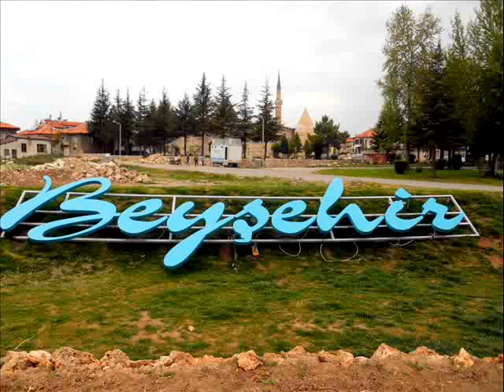Eşrefoğlu Süleyman Bey Camii - Beyşehir Konya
Eşrefoğlu Camii, Anadolu'daki ahşap direkli camilerin en büyüğü ve orijinalidir. Konya'nın Beyşehir ilçesinin kuzeyinde, İçerişehir Mahallesi'nde yer alır. 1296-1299 yılları arasında yapılmıştır. Orta Asya'da Semerkant, Buhara gibi eski Türkistan şehirlerinde yer alan ağaç direkli camilerin ülkemizdeki bir örneği olan Eşrefoğlu Camii, 46 ahşap sütun üzerinde yükselir.Sütunlar sedir ağacı odunudur ve inşa edilmeden önce 6 ay suda bekletilmiştir. Yüzyıllar boyu kış aylarında camiinin damındaki kar, çatının ortasındaki boşluktan ortadaki havuza atılmış ve ortamı nemlendirerek yakılan sobalardan ötürü ahşap sütunların çatlayıp kurumasını engellemiştir. 1965 yılında karlığın üstü camla kapatılmış ve işlevini yitirmiştir.

6 metre yüksekliğinde, çini mozaik ile kaplı çok görkemli bir mihraba sahiptir. Anıtsal bir taç kapısı vardır. Minberi tamamen ceviz ağacından, oymalı ve çatmalı tutkalsız yapılmıştır. İnanılmaz bir düzgünlük ve incelikte yapılan minber geometrik şekiller ve bitkisel bezemelerle kaplıdır. Caminin tavanı renkli kalem işi süslemelere sahiptir. Özellikle konsollardaki kök boyalı motifler dikkat çekicidir. Eşrefoğlu Camii, Selçuklu Ulu Camiilerinde görülen şu özelliklerin tamamını barındıran tek örnektir: Çoğul ahşap sütunlu, tavanı tamamen ahşap ve kalem işçliği ile süslenmiş, minber tamamen ahşap ve Kündekari tekniği ile yapılmış, mihrabı çinili.

Beylikler Devri'nde Eşrefoğlu Beyi Süleyman Bey tarafından yaptırılan bu camii, Eşrefoğlu toplu yapıları içinde yer alır. Cumhuriyet döneminde 1934'ten itibaren zaman zaman tamir edilmiştir. Bu tamiratlar sonucu toprak çatı, önce kiremitle örtülmüş; sonra bakırla kaplanmıştır.